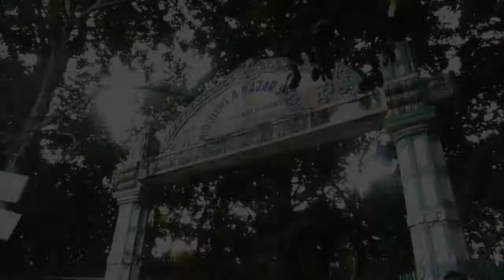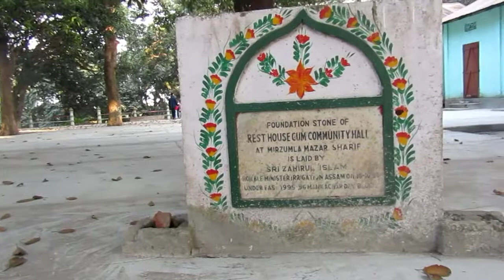MIR JUMLA // MIR JUMLA MAJAR SHARIF // MANKACHAR // MIR JUMLA RORAMA VLOG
Mir Jumla tomb near Mankachar.
Mir Jumla tomb at Thakuranbari  Southwest Garo Hills, Meghalaya. It is historical place in Meghalaya. It is a place where Mughal Emperor Aurangzeb's General Mir Jumla died and buried here. As per some sources, Mir Jumla died due to malaria while he was returning back to Dhaka from Assam.